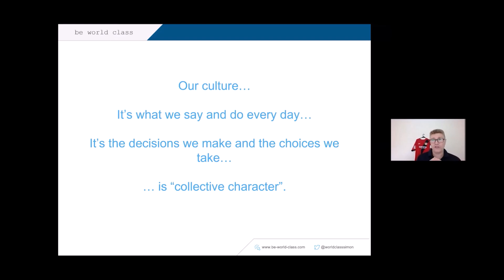World Class Culture Digital Masterclass - A flavour